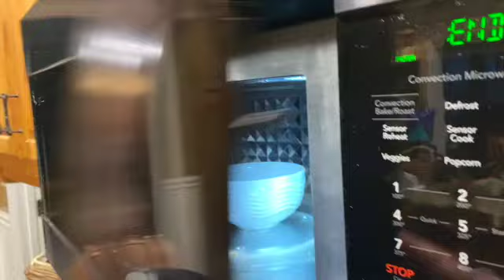Tampa Bay Classic Diving Meet Vlog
Hope you enjoyed this vlog of the Tampa Bay Classic Diving Meet!! I had a blast diving and meeting some amazing divers…can’t wait to work these dives and make some progress;) Can’t wait to to show you make next adventure!!

Usually Asked Questions:
How old are? 17